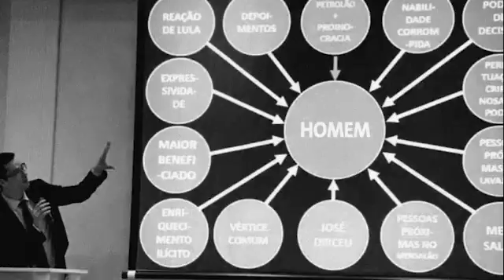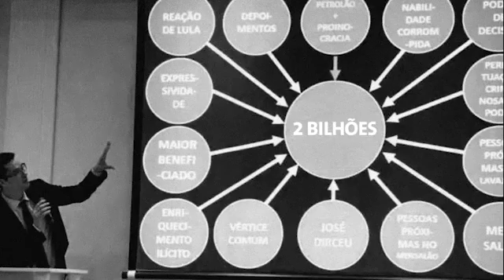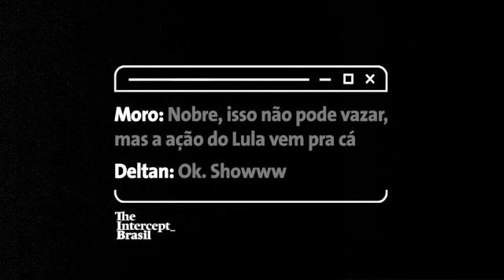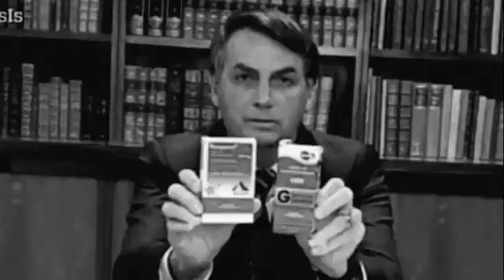BRASIL DE QUATRO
BRASIL DE QUATRO, MUSICA, LULA,